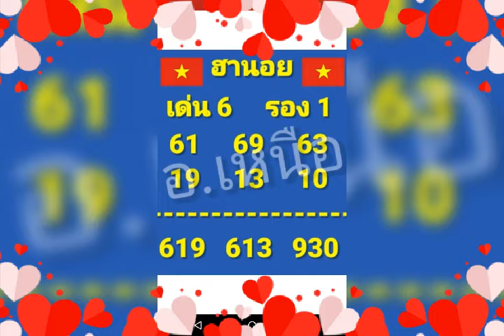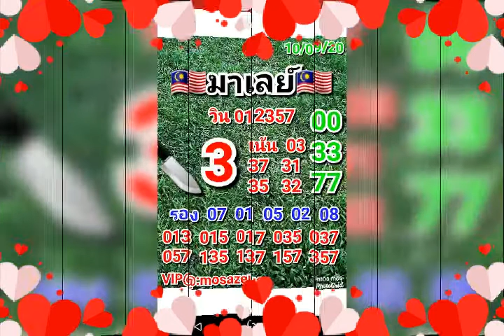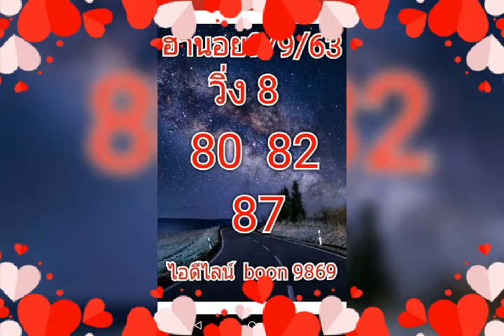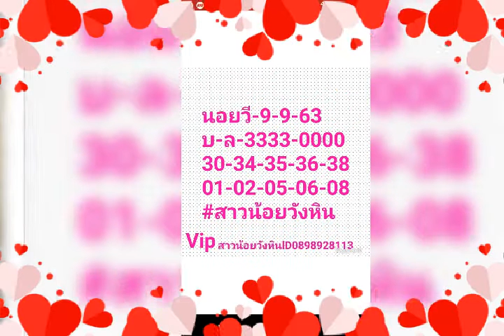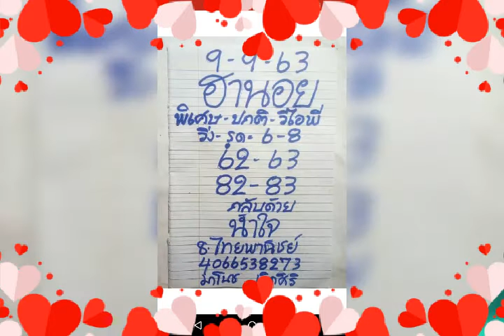9 กันยายน ค.ศ. 2020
ตัดเมนู หวยฮานอยพิเศษ และ หวยฮานอย vip ด้านบนออกเพื่อลดความซ้ำซ้อนกัน และให้กลับไปใช้งานในเมนูผลหวยอื่นๆแทน

ผลหวยฮานอย ผลฮานอย vip ผลฮานอยพิเศษ พร้อมแนวทางสถิติวิเคราะห์ย้อนหลัง

ภายในแอปมีผลหวยเวียดนาม หวยฮานอย ฮานอย vip ฮานอยวีไอพี ฮานอยพิเศษ  พร้อมสถิติย้อนหลัง แนวทางการวิเคราะห์ ทั้งหมดนี้เพื่อเป็นคู่มือการใช้งานประจำตัวของท่านอีกหนึ่งช่องทางในการติดตาม